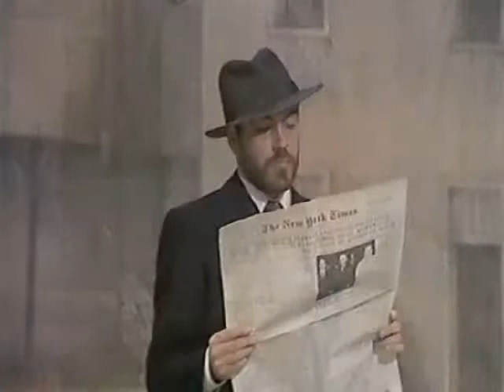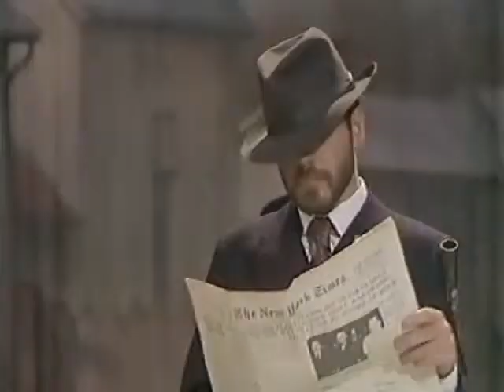WSC Train Medley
A Medley of train songs